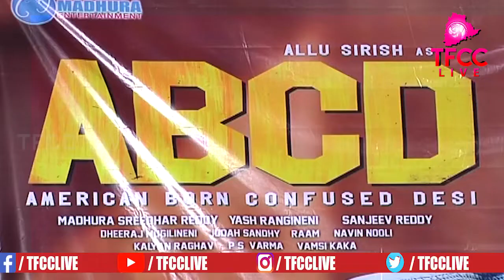Master Bharath Exlent Speech ABCD Movie Trailer Launch | Trivikram | Allu Sirish | TFCCLIVE